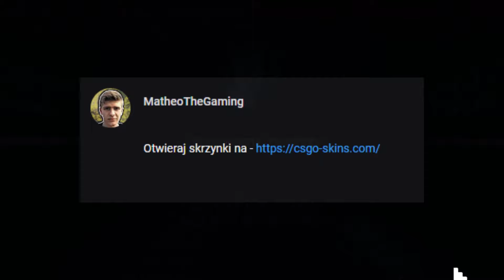ILLUMINAR NISZCZY PRZECIWNIKA!!! REATZ ACE CLUTCH 1vs3 - CSGO BEST MOMENTS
Skorzystaj z kodu promocyjnego "MATHEO"